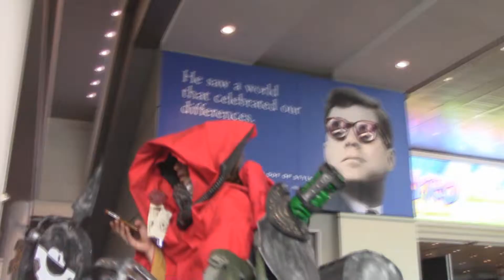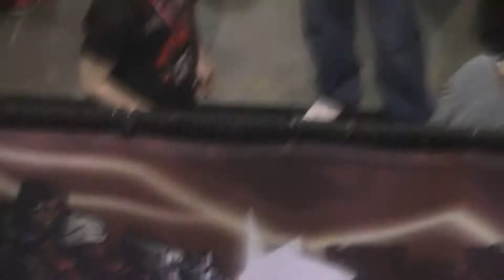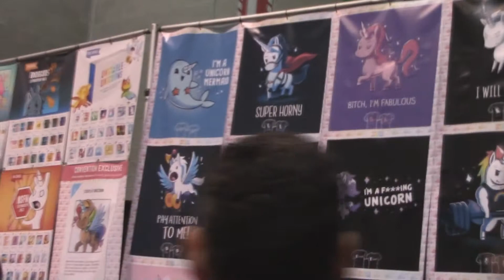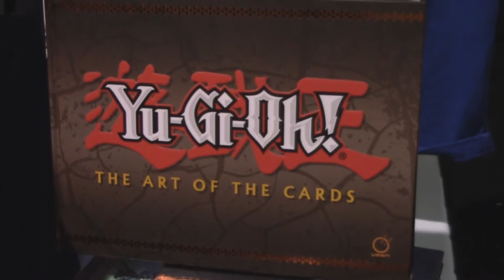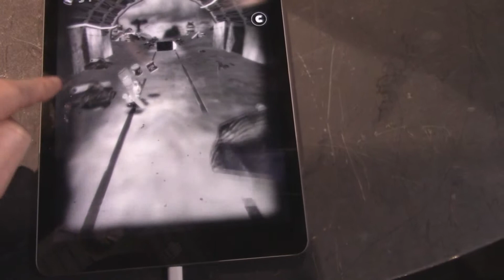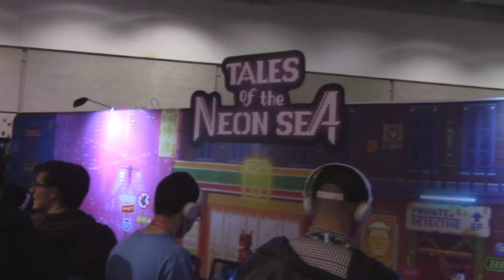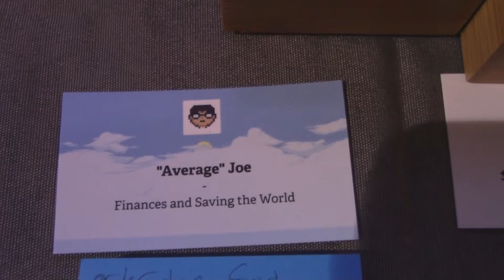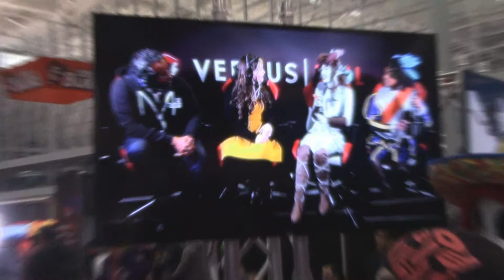Con Vlog: PAX East 2018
Check out Santa Deadpool going on gaming adventures. Discovering unicorn shirts, trying new games, and meeting special guests! Share the love with SANTAPOOL!